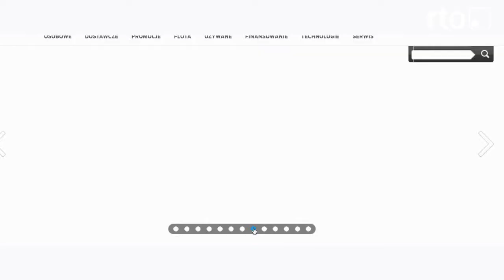kocięta w oplakanym stanie